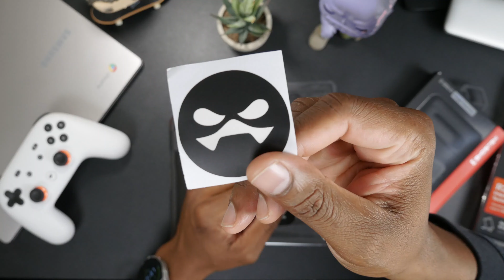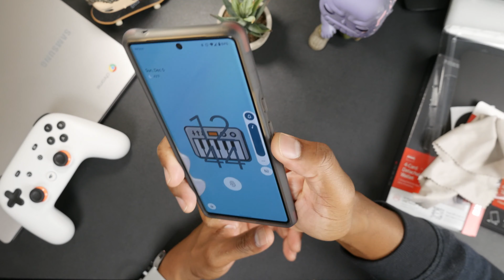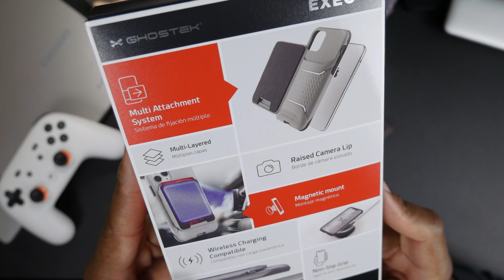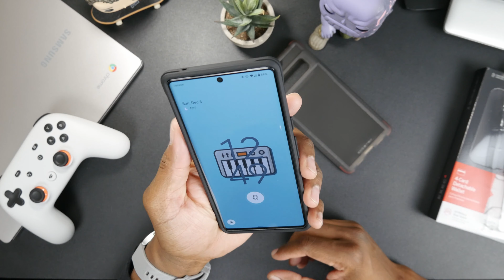Best Protective Cases For Pixel 6 Pro - NOT Spigen Rugged Armor! Ghostek Covert AND Exec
Looking for the Best Protective Cases For Pixel 6 Pro? Well it's not the Spigen Rugged Armor! The Ghostek Covert and Exec Case have you covered. This review shows how the why you should consider the Pixel 6 Ghostek Case instead of the Spigen Rugged Armor Case.